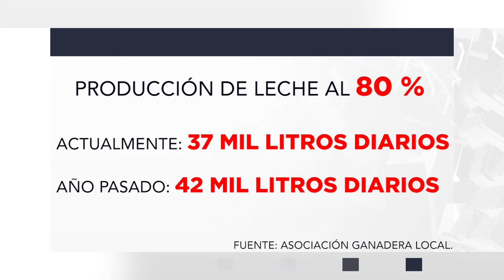Mejoran condiciones sector ganadero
Empieza a mejorar panora para el sector ganadero de la región norte de Sinaloa luego de lidiar con meses muy complicados por la falta de agua, alimento y bajos precios del becerro.